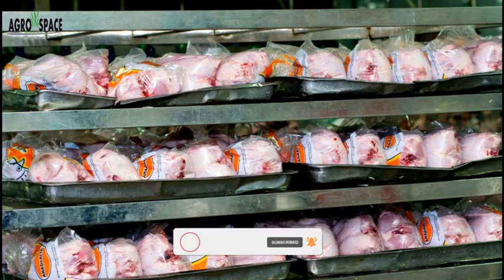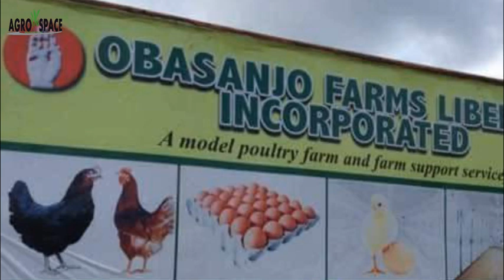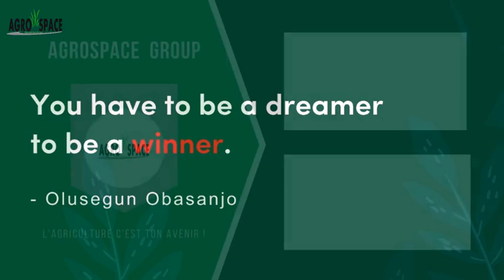Un ex-président devenu le plus riche éleveur de volaille en Afrique (Olusegun Obasanjo - ota farm)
Après avoir dirigé deux fois le Nigeria, l’ex-général Olusegun Obasanjo s’est reconvertis en fermier. Il passe une retraite heureuse en gérant une ferme de poulets qui lui rapporte, 250000 dollars, soit 125 millions de FCFA par mois. Cela fait de lui l’éleveur de volailles le plus puissant du continent.

Il s’est lié d’amitié avec l’Américain Bill Clinton, jouit de l’estime de la Reine Elisabeth et de Jacques Chirac ; du respect et de la considération de ses ex-pairs africains sénégalais Abdou Diouf, nigérien Mamadou Tandja. Obasanjo, c’est aussi le grand ami du milliardaire.

▂▂▂ NOS FORMATIONS ET LIVRES UTILES ▂▂▂

▂▂▂▂▂▂▂ NOS SERVICES ▂▂▂▂▂▂

▂▂▂ PROCHAINE CONFÉRENCE À LOMÉ ▂▂▂

➤ Pour participer à la prochaine formation agro pastoral à Lomé au Togo, rendez-vous

★★★ Télécharge ton livret, 7 CONSEILS D'EXPERTS POUR RÉUSSIR DANS L'AGROBUSINESS EN AFRIQUE

____________ REJOINS-NOUS  ❤️ ______________